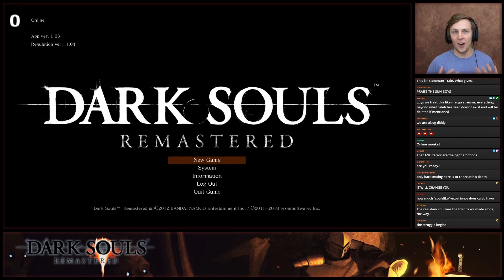Dark Souls Remastered Highlight #20 - Linking the Fire!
Kalameet has been shot down, we have placed the final Lord Soul into the fire, and now finally Gywn has been defeated. Celebration seems wrong, as we have laid low the King of humanity without even knowing his full story. Now consumed by the flames we have but to question whether our actions changed anything. What an end to this incredible game!

If you want to be up to date with the streams, be sure to check out our Twitch channel and the corresponding VOD channel!

Mondays @ 3 pm PST: Podcast
Tuesdays @ 3 pm PST: One Piece manga reaction
Wednesdays @ 3pm PDT: Caleb Gaming
Thursdays @ 3 pm PST: Jacob Gaming
Fridays @ 3 pm PST: Caleb Gaming

8151 164th Ave. NE #106-420